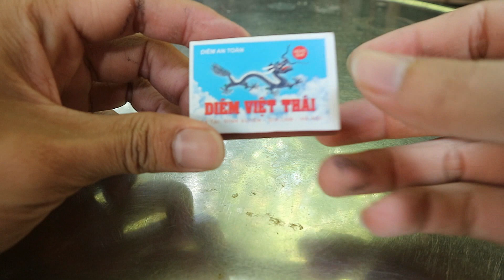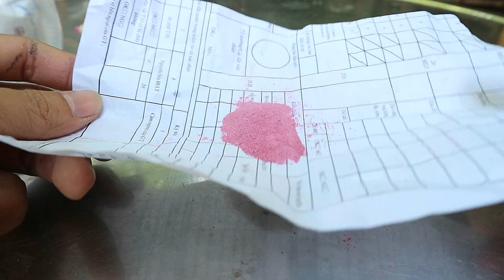Làm Pháo Pop Pop Từ Diêm Và Đá Không Cần Dây Cháy Chậm - how to make pop pop cracker at home | DuyTN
Đây là clip đầu tiên của năm 2021 mong năm nay sẽ được nhiều bạn yêu thích và được thêm nhiều sub hơn.
Pháo làm từ đá sỏi với diêm các bạn có nghe qua chưa không cần dây cháy chậm chỉ cần sức người chọi là nó sẽ nổ bùm rất hay đó các bạn.
Cảm ơn các bạn đã xem video của mình, chúc các bạn có một ngày làm việc và học tập vui vẽ và đừng quên bấm Đăng Ký ủng hộ kênh youtube của mình nha.